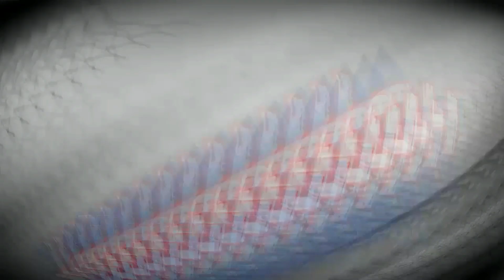- UNA MUJER DE BLANCO - |Historias De Terror| HDT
Una leyenda es una narración sobre hechos sobrenaturales, naturales o una mezcla de ambos que se transmite de generación en generación de forma oral o escrita. Generalmente, el relato se sitúa de forma imprecisa entre el mito y el suceso verídico, lo que le confiere cierta singularidad.
Las leyendas así como las Historias De Terror es un legado de nuestra cultura Mexicana así como de muchos países. No perdamos esa bonita tradición de escuchar las Historias de nuestros abuelos amigos y familiares